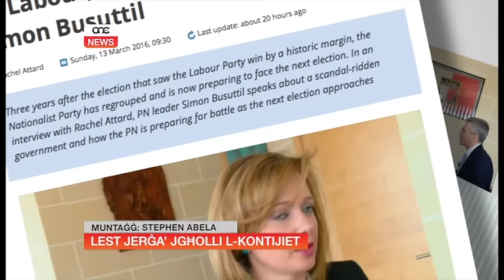LEST JERĠA’ JGĦOLLI L-KONTIJIET.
ONE.COM.MT • Simon Busuttil jikkonferma li bl-Oppożizzjoni fil-Gvern, tariffi tad-dawl u l-ilma jiddpendu fuq il-prezz internazzjonali taż-żejt. Jiġifieri jekk dan jgħola, kif faċli jagħmel, il-kontijiet li kull wieħed jirċievi d-dar jgħolew ukoll. F’intervista Simon Busuttil qal hu stess li qabel l-elezzjoni, l-Partit tiegħu jgħid ħafna – iżda warajha mbad naraw.